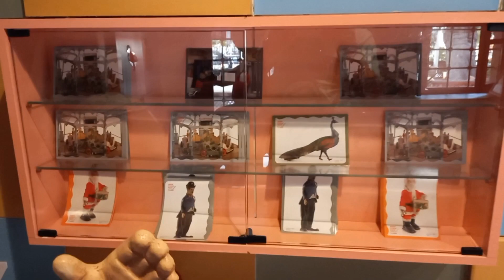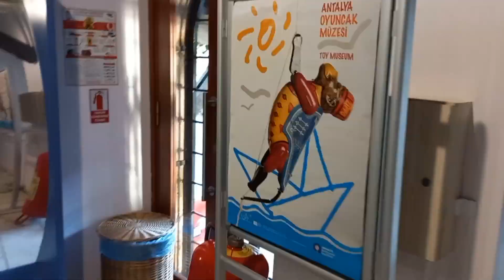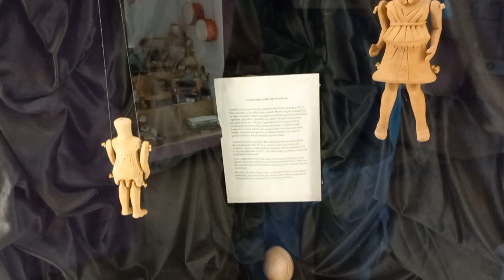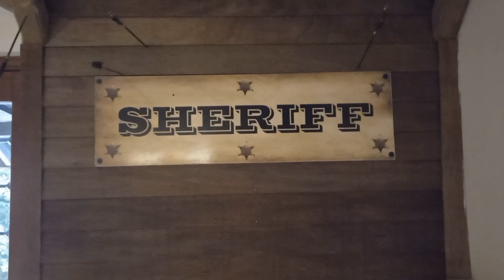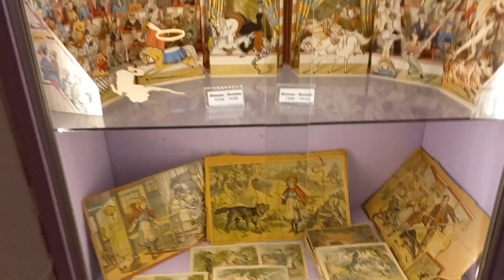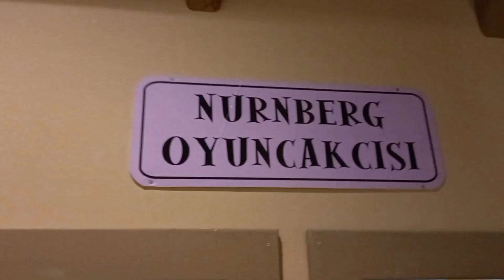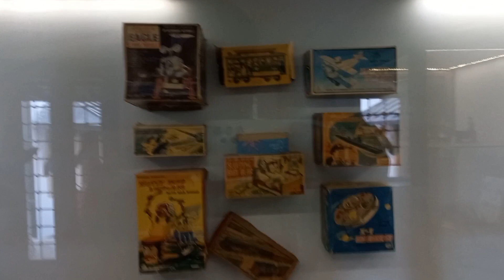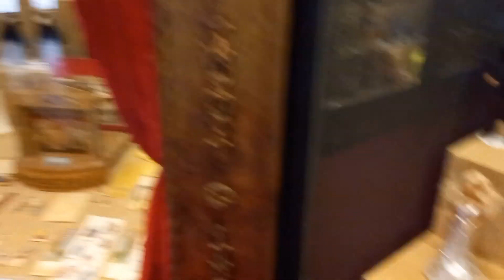Antalya Oyuncaq Muzeyi | Pulsuz Giriş | Antalya Toy Museum Free entry [ 25.10.2022 ] Türkiye 🇹🇷